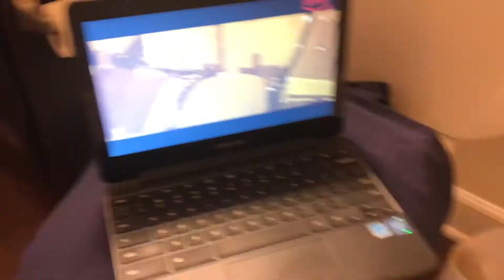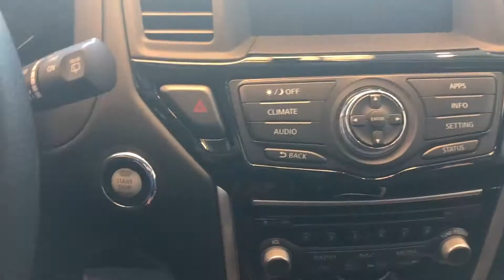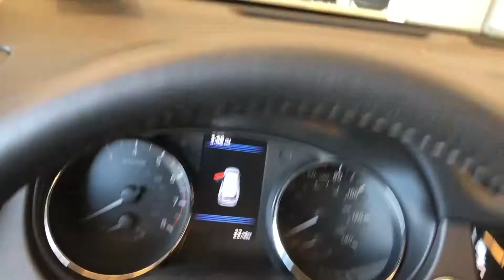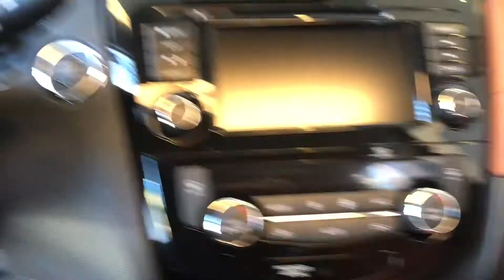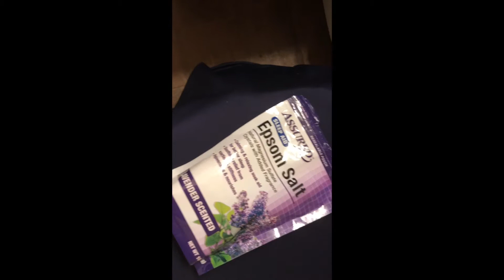SPRING BREAK 2018 RELAXATION | Day 3 | 26 Days Of Jawhara | Love_Jawhara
Hey Gems! Welcome to 26 Days of Jawhara and the month of March! I am very excited for this month and what it's going to bring. Use 26DaysOfJawhara on social media to let me know what type of videos you want to see. I hope you enjoy!